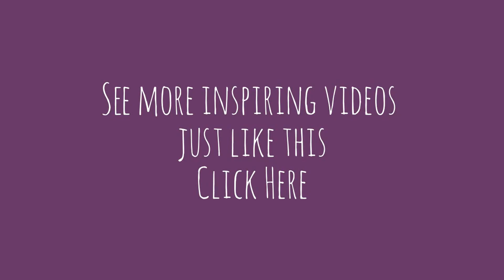7 Wild Facts About Yoga You May Not Have Known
7 Wild Facts About Yoga You May Not Have Known
We love Yoga here at Chakra Gypsy! Here are 7 wild and fun things you may not have known about Yoga today and yesterday. Watch this brief video to find out how many attended the largest yoga class, or who was one of the first westerners practicing yoga, plus why yoga is good for your body and your sex life! :)